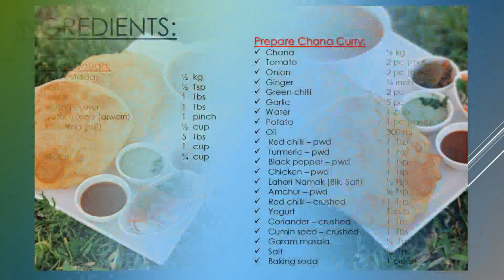Chana Bhature Recipe ll choley bhature ll by fido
Quick... Chana Bhature is one of the most popular punjabi recipe it is a fluffy deep-fried bread.It is often eaten with chick pea curry, chole.

Ingredients:
Bhatura Dough:
Flour (Maida)    ½  kg
Baking Power    1   Tbs
Carom seed (ajwain)   1   pinch
Prepare Chana Curry:
Chana     ½ kg
Tomato     2 pc (med)
Onion     2 pc (med)
Ginger     ½ inch
Green chilli    2 pc
Potato     1 pc (med)
Oil      500 ml
Red chilli – pwd   1  Tsp
Turmeric – pwd    1  Tsp
Black pepper – pwd   1  Tsp
Chicken – pwd    1  Tsp
Lahori Namak (Blk. Salt) ½ Tsp
Amchur – pwd    ½ Tsp
Red chilli – crushed  1  Tsp
Yogurt     1 cup
Coriander – crushed  1  Tbs
Cumin seed – crushed  1  Tbs